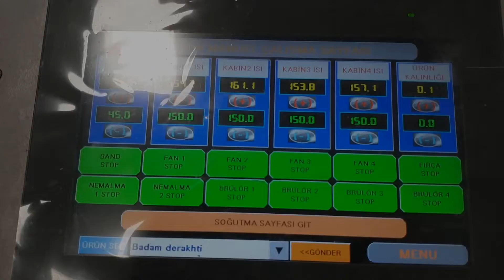OS - 500 Belt Type Roasting Machine / OS - 500 ленточных жарочных машин